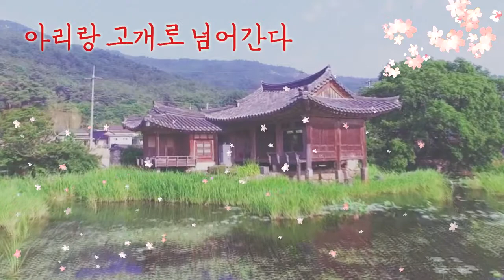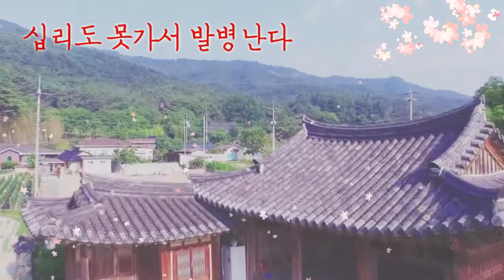아리랑 (ARIRANG) [cover by Andie]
Hi guys! Arirang music theme is now very popular in our media due to the ongoing Pyeongchang Olympic games ^^ So I decided to cover this beautiful traditional piece which undoubtedly belongs to the treasures of Korean nation and history!
AND don't forget to cheer for your country in Winter Olympics!
화이팅! ;-)

P.S.: So far... One silver medal for SLOVAKIA! YEAH!!